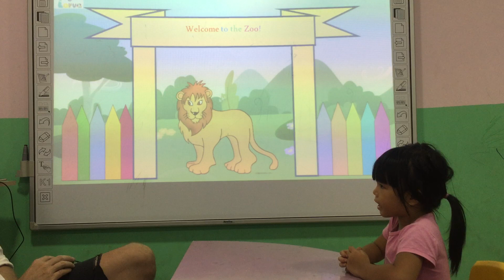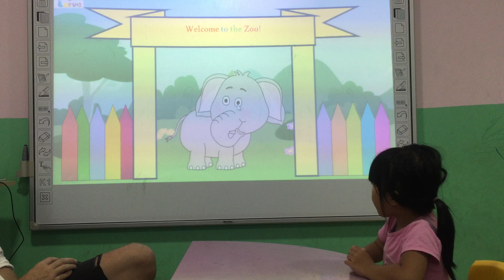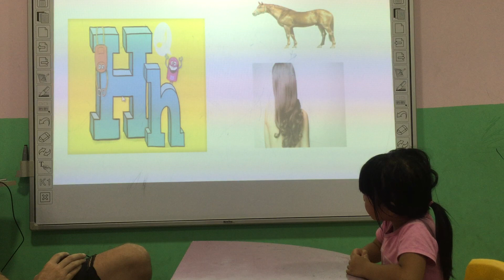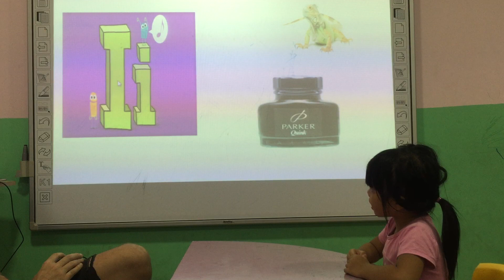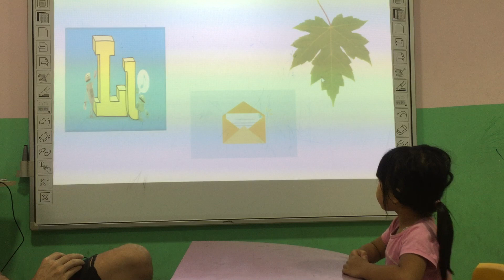Misa- Flyers 5 Speaking test B2 2672019